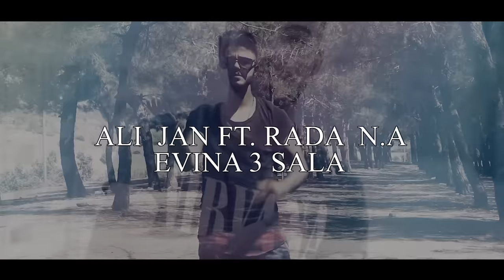Ali Jan Ft Rada N A - Evina 3 Sala - New Cllip Rap 2016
By | Omar Fexri
Officail Facebook
Official Page Facebook
Officail Youtube
Officail Sudio
DJ_SUDIO
Helgord New Clip kechke Islam Zaxoyi grupa govende ya devera berwaeiyan dalal abdollah zaxoyi u islam zaxoyi ayobzaxoy semir ebdulah samir abdulha narina kurdi Dashni Murad Xero Abbas Koma Rojin ciwan haco koma rojhat Nazdar Ciziri
dilshad zaxoyi Eyaz Yusif sileman guli Narin Feqe 4 Chira Tv Cotiyar Zaxoyi karwan hawramay ayob ali eyub eli Sehribana Kurdi duhok tv art barzan
nawroz newroz loka zahir serhedo sarhado Leila feriqi Hozan kawa
cizira botan dil zoya Hesen sherif u Mihemed Taha Akreyi اسلام زاخوىsheban Silemana Rekesh Seyrani Sinem
kurek Bave Teyar TRT 6 roj tv Diuhok Chopi Fatah newroz nawroz sileman gullidilshad zaxoyi islam zaxoyi Hatina Islam Zaxoyi Bo Zaxo Ji Almaniya bilind ibrahim bilind ibrahim Goran salih Shaban Sileman Kurdsat Tv Melody Îslam Zaxoyî Kurdsat Tv Melody dalal xero abas golfirosh Helgord qahar blend abdula Ebdullah salar ka vin zerevan zaxoyi awaz xabiri hejar duhoki hajar islam zaxoyi [ misa zaxoyi dwaroj Nzmi Diljar Eshqa Te New Clip 2013 Xesan Eshed Ashti Chewa Jiyan New Clip 2013 HD Hesen Sherif Newroz New Clip 2013 Bewar Izet razi ubed ali avriky Eli Evriki Dilber Cana Sherin Sherif Qeyran Awaz Xabiri u Cotyar Zaxoyi Ebdul Qehar Zaxoy u Semir Sediq Hishyar Kocher Mehdi Naif Munir Zaxoyi Ayaz Mihemed Dijwar Doski Siyar Zebari Ehmed Yehya Narin Feqe u Helgord Qehar Dicle Rojhilat Dlovan Mahamed Siyar Zebari Vehel Omed King New Flim 2013 Xelo u Celo Polise Hikmete Karwan Sevo Nazdar Ciziri Ahinga Amedi Ye 2013 Hesen Sherif Ahinga Amedi Ye 2013 Siyabend Zaxoyi abdolah harki o hashim bosali Abdulla Harki WAAR TV Sersal Zaxo 2016 New HD Part 3 Diyar Hk Jin Band Ali Jan New Rap Zaxo